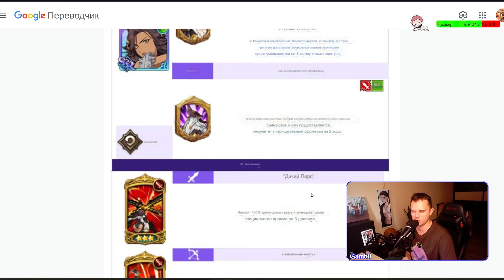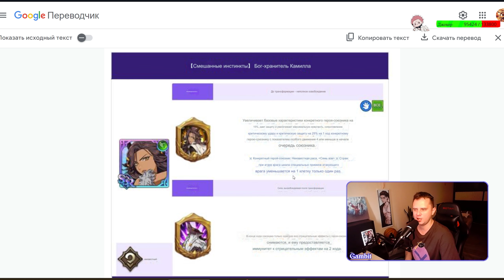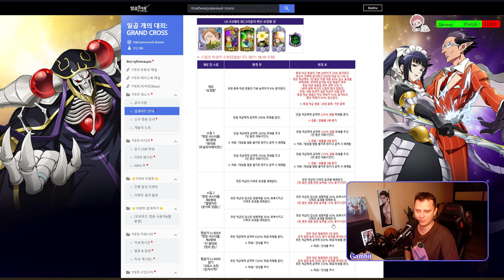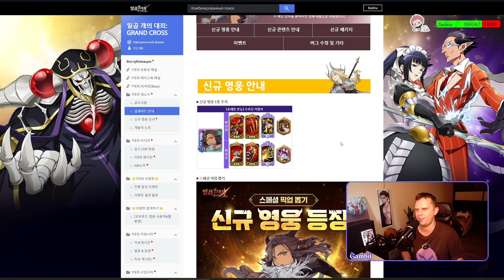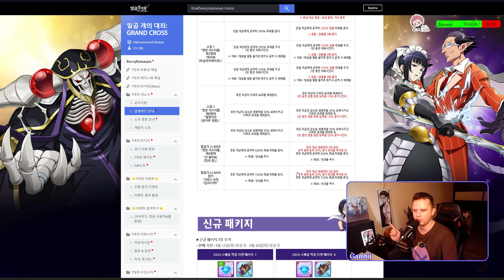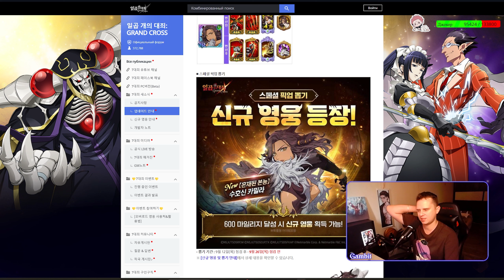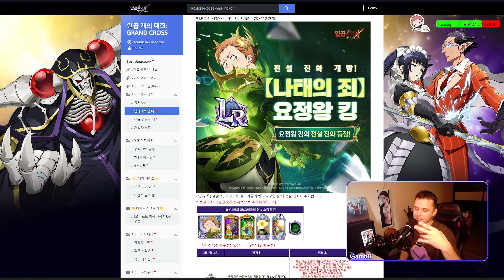Обзор обновы!! LR Кинг и спипКамила во время коллаба!!- 7DS Grand Cross